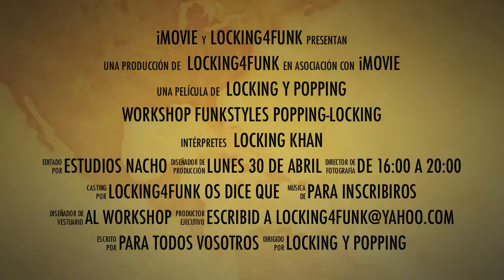Locking4funk || Curso POPPING J y LOCKING KHAN en MADRID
Precio:
25€ Khan o Poppin J
35€ CURSO COMPLETO

Podéis pagar contactando conmigo
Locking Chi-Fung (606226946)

O por ingreso en cuenta o transferencia:

Beneficiario: Chi-Fung Kam
Concepto: Curso Khan/J "NOMBRE, APELLIDOS, Teléfono de contacto y/o email"

TENÉIS HASTA EL 25 DE ABRIL PARA HACER LA INSCRIPCION!

Lugar:
ESTUDIOS NACHO
C/Santa Isabel 9
Metro: Anton Martin